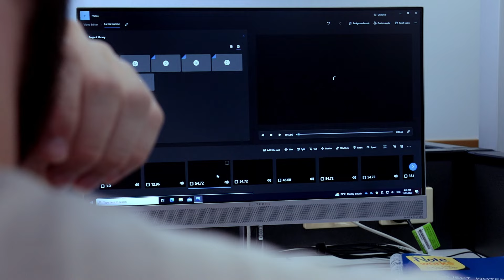The Director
A Dog’s Breakfast Short Film | A director will stop at nothing to craft the greatest university assignment of all time.

Selected for Melbourne Lift-Off and Sydney Lift-Off Film Festival.

CREDITS
Director/Writers - Cameron Light & Dimitri Panagopoulos
Editors - Josh Pugsley, Cameron Light & Dimitri Panagopoulos
Sound Editing - Cambridge Shepherd
Graphics - Helen Mullan

STARRING
Tom Russel as ‘The Director’
Emma Bayliss as ‘The Writer’
Dylan Hynd as ‘The Editor’
Dimitri Panagopoulos as ‘The Cinematographer’
Cameron Light as ‘The Tutor’